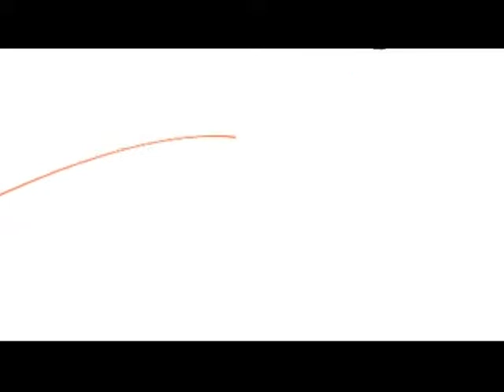Backlot: Polar Opposites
Join Here TV for an exclusive tour of the making of Polar Opposites, featuring footage from the set as well as interviews with the cast and crew.

Here TV is America's foremost gay video network with the world's largest collection of LGBT movies and original programs accessible from your TV, computer, phone or mobile device. Here TV brings LGBT entertainment, news, pop culture, people and politics to millions worldwide through our brands OUT, The Advocate, Pride, OUT Traveler, Gay.com, Gay.net and Plus Magazine.

Enjoy a huge film library with a variety of award winning, festival favorites, and foreign independent films, specials and documentaries.

Enjoy Here TV!